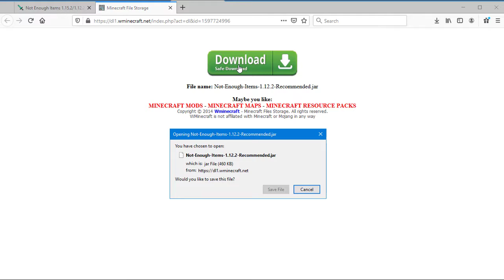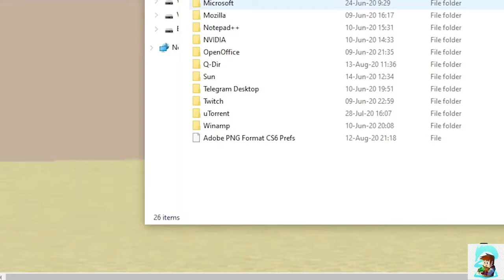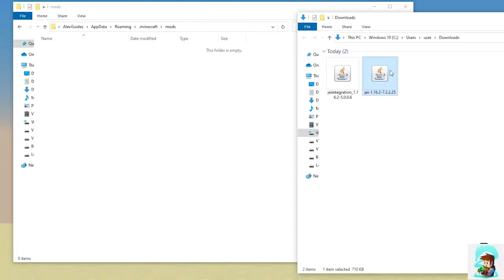Not Enough Items Minecraft Install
Enough Items Mod  (NEI) for Minecraft 1.15.2,1.12.2,1.7.10 + is a stripped-down item and mode for displaying the recipe. It got designed to ensure the stability and efficiency of the game.
Not Enough Items is an important utility mod and a counterpart to both Too Many Items and Recipe Book. When the player’s Inventory or other GUI containing an inventory is open, it displays in-game. It lets the player access most of the items in the FTB Modpacks and views the crafting techniques and usages.
Not Enough Items Mod Notable Features
The black enclosed rectangle at the bottom of the NEI screen is the Item Search Window. In the Item Panel, only objects that comprise the text will be seen in the Item Search field.
By choosing the Creative mode, the player takes command of more features in the game and absolute resistance to damage.
The four buttons are time-set buttons with the sun and moon. When you press, it sets the time for Morning, Midday, Evening, and Midnight.
The Radio Subsets Item option is a drop-down menu that shows all the items it includes and covers them all by right-clicking.
Recipe view displays all the possibilities the item can be created with a Crafting Bench, Furnace, Brewing Stand, or other custom-made Stock.
If a player presses the usage key when swinging over an item, NEI will show the usage of that item
Enchantment Selector GUI allows the user to place an object in the slot and choose the enchantments and tier from the enchantment table.
There are seven save states that will save all of your supplies and armor.